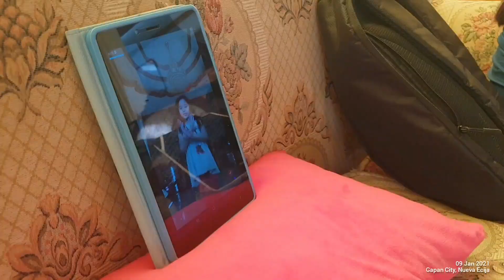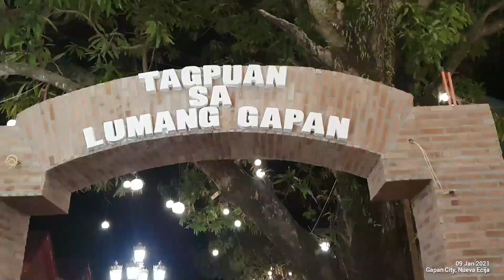Leopoldo vacation 2021